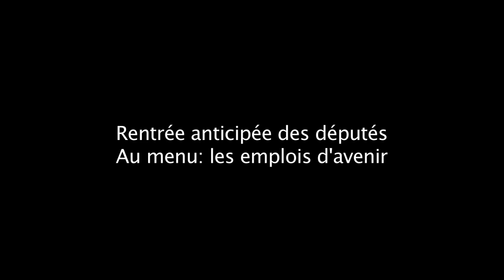Rentrée parlementaire: réactions à l'Assemblée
Mis sous pression par la flambée du chômage, députés et sénateurs ont effectué mardi 11 septembre leur rentrée plus tôt que prévu, afin d'adopter avant la fin du mois les emplois d'avenir pour les jeunes et les mesures encourageant la construction immobilière et le logement social. Réactions à l'Assemblée Nationale sur les emplois d'avenir et sur le projet de loi sur le mariage et l'adoption homosexuels. Durée: 01:16